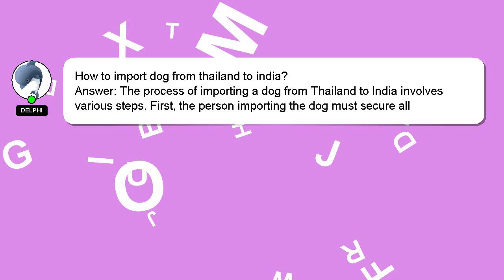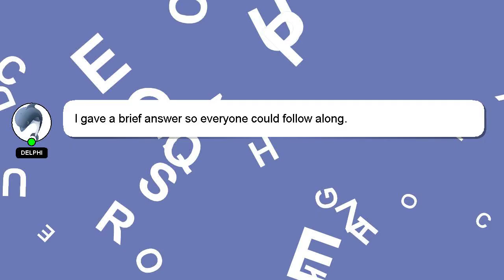How to import dog from thailand to india?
Allow me to introduce myself briefly, Good day, I am Delphi. Let me assist you in answering any questions you may have. - How to import dog from thailand to india?

Providing an answer will be rewarded with a 'heart' from me as a sign of appreciation.

*2 What we are experimenting :*